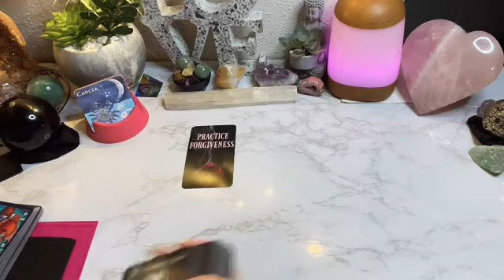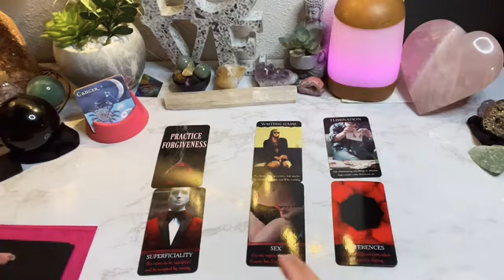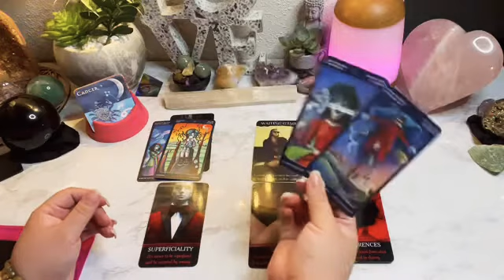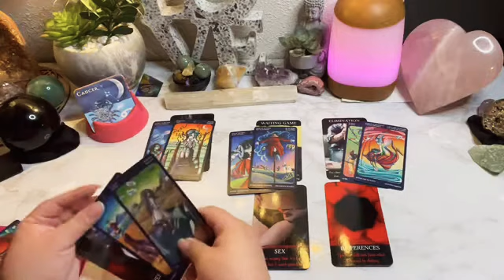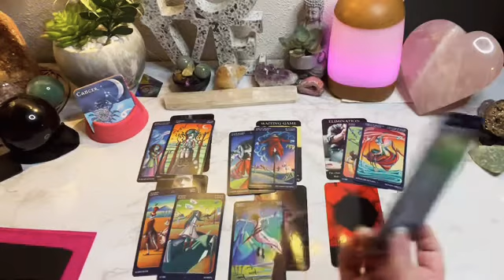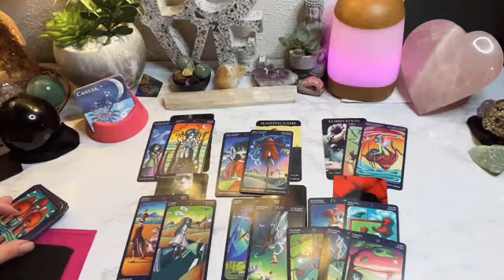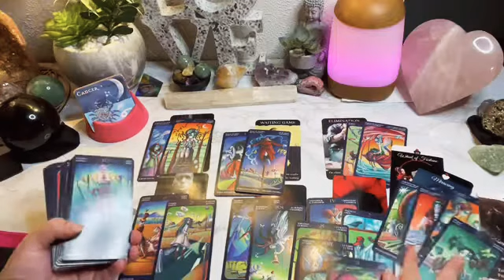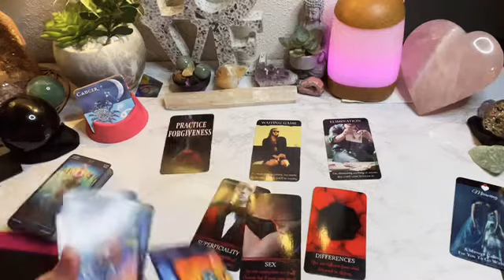Cancer - Hacking into their thoughts - They know you’ll be waiting for them 😑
Check your other placements on short/quick readings -

AlwaysEvolving☘️💗🌖
iBelieveInAngels
OracleAddict ☘️💗🌔